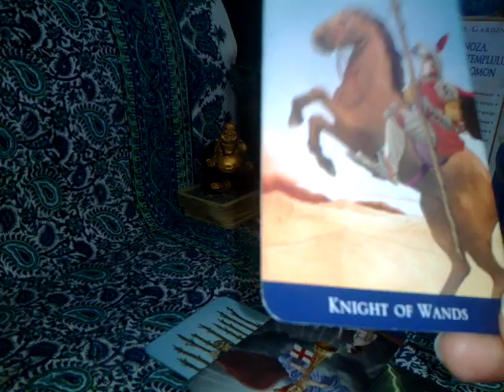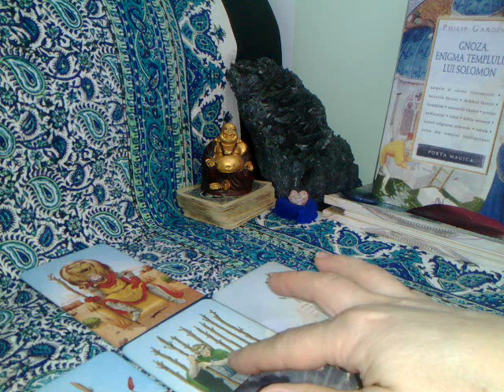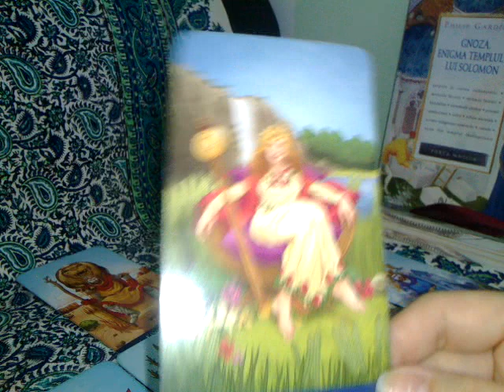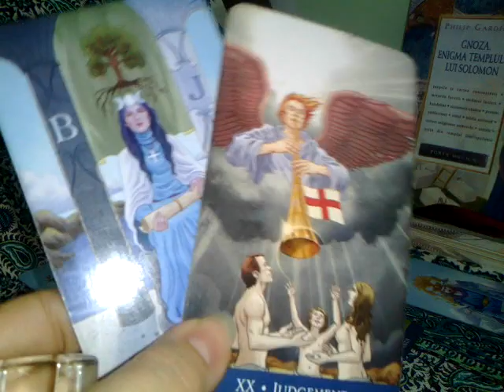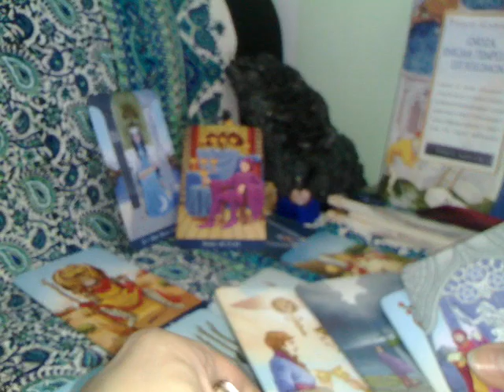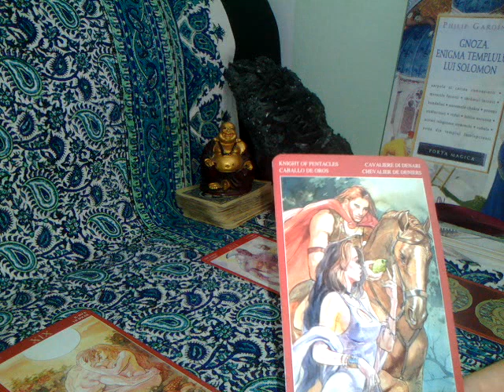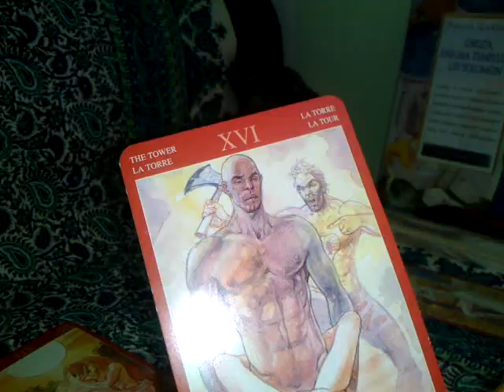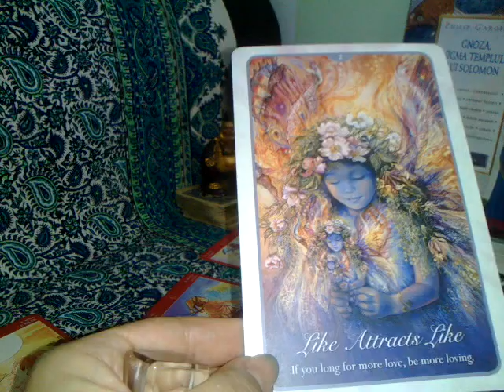LEU - IUNIE - Foc, Cenusa si iar FOC / Soarele este pentru a straluci - Part.2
Etalare generala plus etalare intima (peste 18 ani doar) pentru zodia Leului, Soare, Luna, Ascendent sau Venus. A se retine ca aceste citiri sunt colective. Va invit sa luati informatiile care corespund vietii voastre particulare.